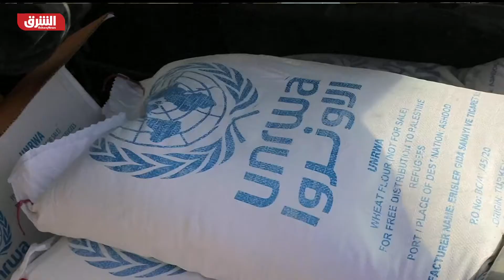235 مليون دولار.. إدارة بايدن تستأنف تقديم المساعدات للفلسطينيين - أخبار الشرق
أعلنت وزارة الخارجية الأميركية، الأربعاء، استئناف تقديم المساعدات الاقتصادية والتنموية والإنسانية للشعب الفلسطيني، بعد أن كانت إدارة الرئيس السابق دونالد ترمب قد أوقفتها.